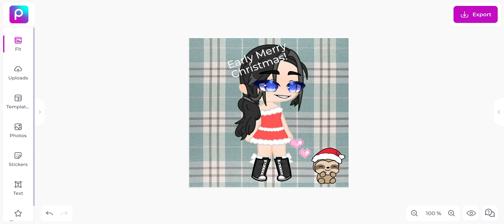Early Merry Christmas!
Comment what video we should do for our 100 and 200 subscriber special! 💖